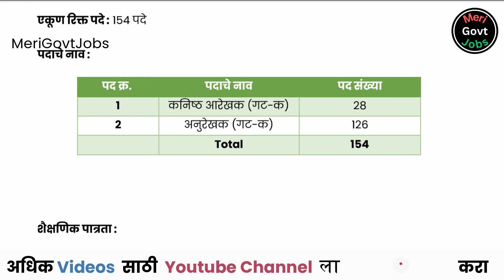DTP Maharashtra | Maharashtra Nagar Rachna Vibhag Bharti 2024 | DTP Maharashtra Recruitment 2024